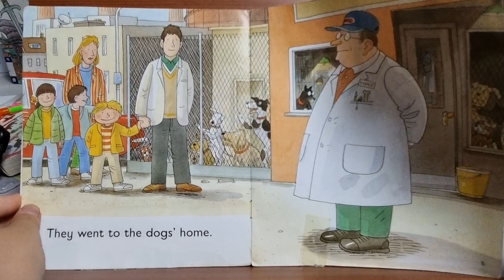A New Dog. ort2